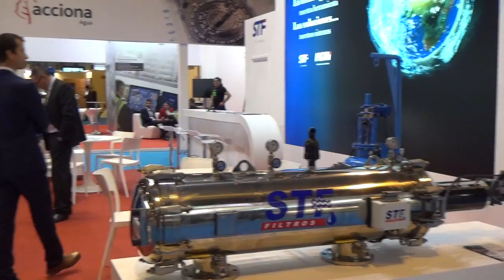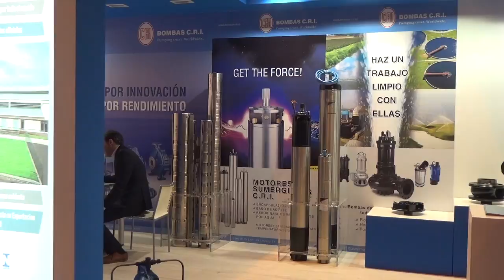SIGA 2017 RECORRIDO 2